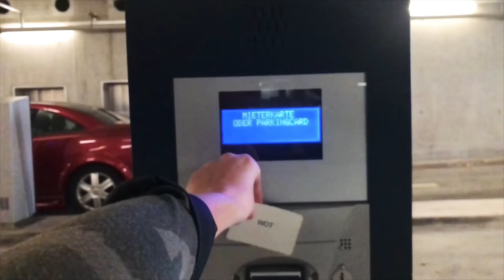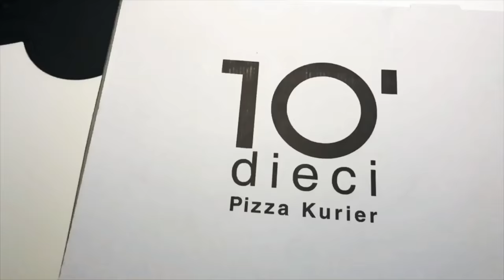VLOG 01 | BRAHMA’S IN SWITZERLAND | LIFE AS A PARENT/EXPAT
VLOG 01 | BRAHMA’S IN SWITZERLAND | LIFE AS A PARENT

Check out my first EVER recorded + edited VLOG following our weekly life as new parents living in Switzerland. Follow our expat journey as a family of 3 plus a furry one, exploring Switzerland 🇨🇭.

Weekly VLOG to be released each Monday.

For more of us on Instagram